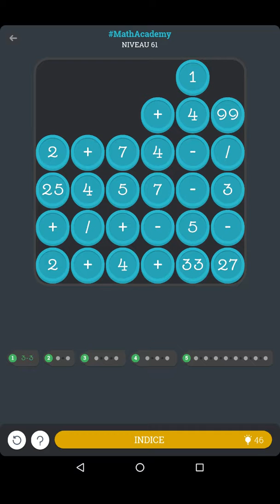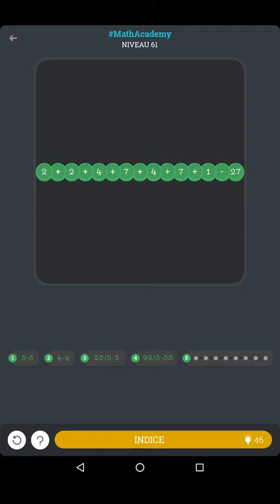Solution Math Academy - Niveau 61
Voici la solution du nouveau niveau 61 pour le jeu Math Academy développé par SCIMOB disponible gratuitement sur Android et iOS.

Allez visiter notre site internet pour découvrir quotidiennement de nouvelles solutions pour tous vos jeux vidéo préférés.